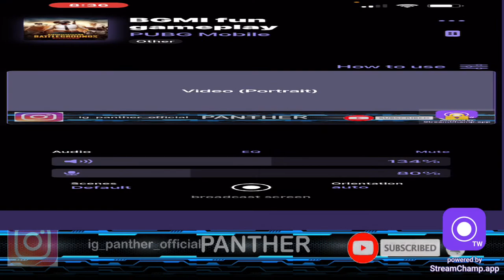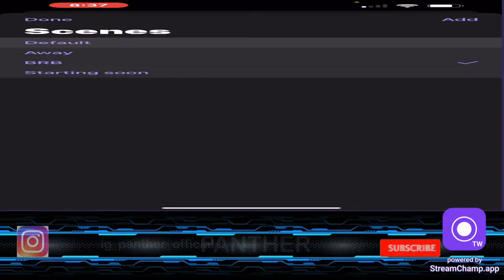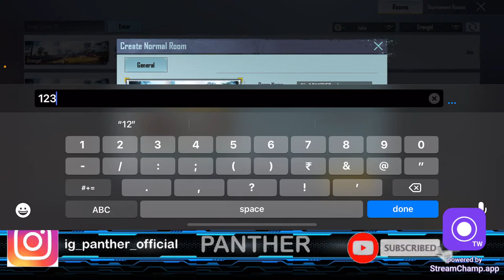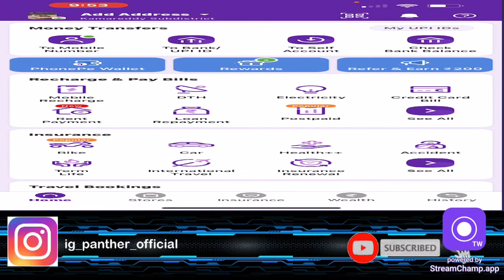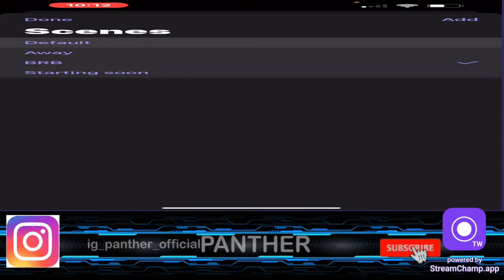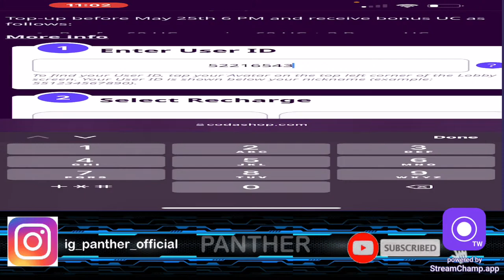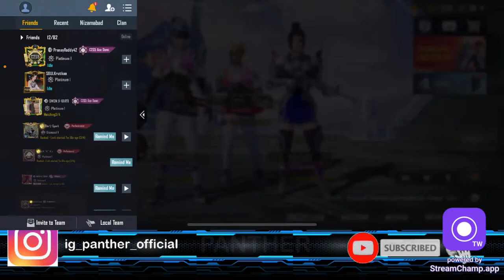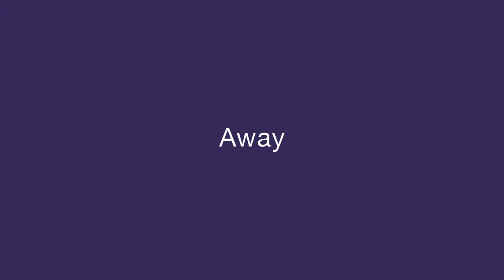Uc giveaway for Royal pass(1400uc)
About myself
Age-25
Full time gamer
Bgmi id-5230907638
Device-iPhone 13 pro max
Recorder-inbuit screen recorder
Earphones-Apple wired earphones